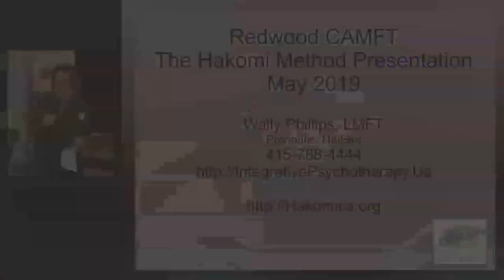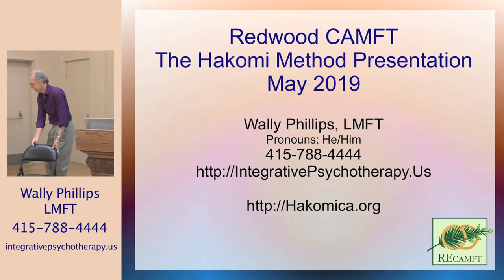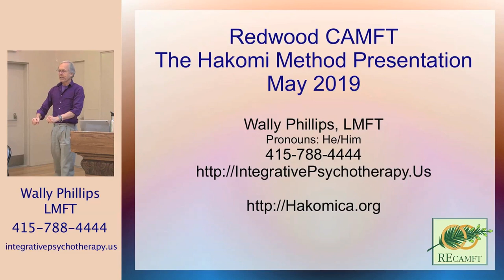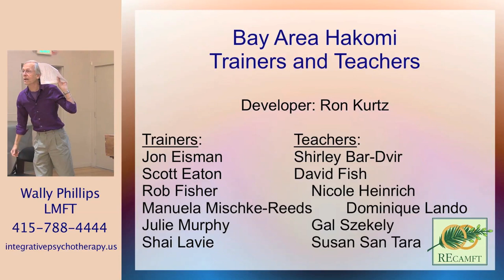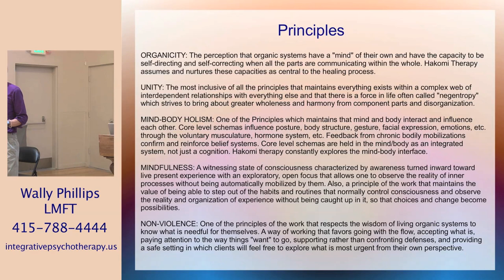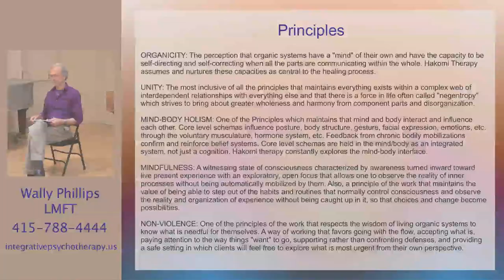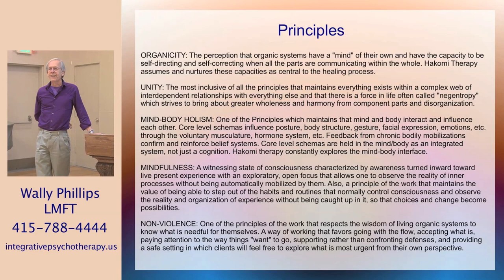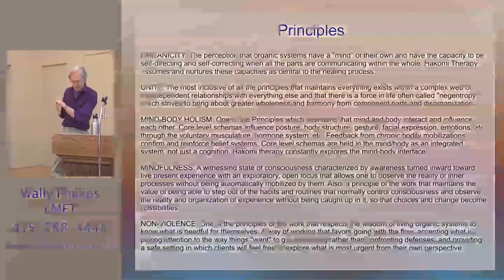Introduction to the Hakomi Method with Wally Phillips, LMFT Part1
The Hakomi Method of Mindfulness-Centered Somatic Psychotherapy was first created in the late 1970’s by the internationally renowned therapist and author, Ron Kurtz. Integrating scientific, psychological, and spiritual sources, Hakomi has evolved into a complex and elegant form of psychotherapy that is highly effective with a wide range of populations. The method draws from general systems theory and modern body-centered therapies including Gestalt, Psychomotor, Feldenkrais, Focusing, Ericksonian Hypnosis, Neurolinguistic Programming, and the work of Wilhelm Reich and Alexander Lowen. Core concepts of gentleness, nonviolence, compassion, and mindfulness evolved from Buddhism and Taoism.

Hakomi is paradoxically powerful: it is gentle and nonviolent, yet yields dramatic results rapidly. In many ways, its subtle power flows from the congruence of its methods and techniques with the underlying principles and assumptions that guide it: Mindfulness, Nonviolence, Unity, Organicity and Mind-Body Integration; these tenets inform every aspect of the work. For more information please visit the Hakomi Method website.